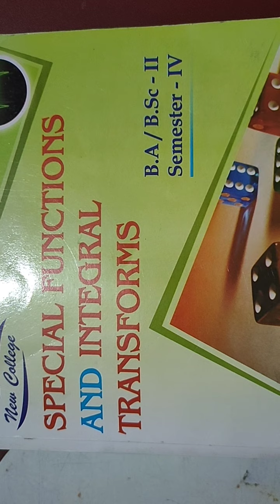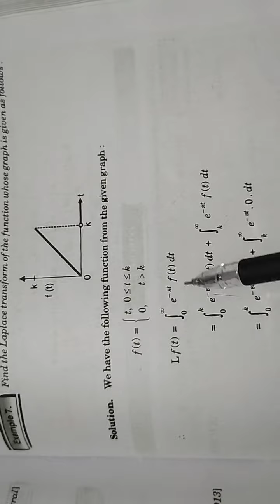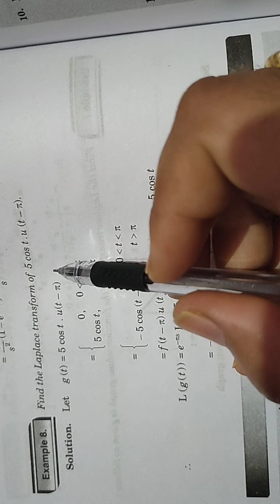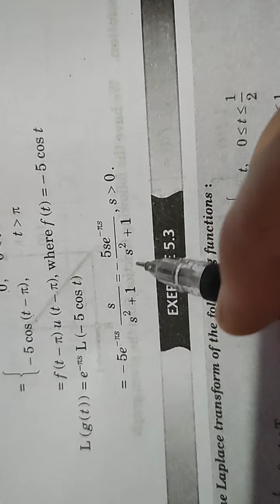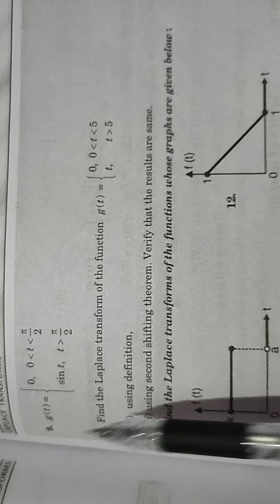examples of piece wise continuity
lecture 7 of chapter 5
examples of exercise 5.3,
5 to 8 examples
laplace transforms
(special function and integral transforms)